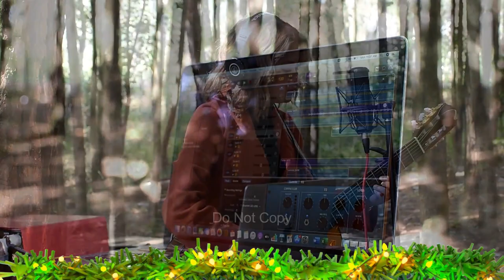Suurin Salrang An'senga : A Tribute by Ms Christy D. Sangma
"Suurin Salrang An'senga" is old Garo song originally composed by Late Brenalson Ch. Momin. This is a tribute to the exceptional composer / songwriter who deserve more recognition from the music fraternity and Garo community.

Rest in Peace Atchu Brenal - Ms Christy D. Sangma

Do not copy and upload on other YouTube channels.
© Copyrights Reserved by Channel Goera.

You may be interested in the followings :
1. Alexa Echo Dot (4th Gen )
2. Fire TV Stick 2020
3. MI Wi-Fi 1080p Full HD 360° Viewing Area Smart Security Camera
4. Mi 4A PRO 80 cm (32 inches) HD Ready Android LED TV
5. Echo Dot (3rd Gen) – Smart speaker with Alexa (Black)
6. Kindle (10th Gen), 6" Display with Built-in Light,WiFi (Black)
7. Duracell Ultra Alkaline AA Battery, 8 Pieces
8. boAt Bassheads 242 in Ear Wired Earphones with Mic(Active Black)
9. boAt Bassheads 100 in Ear Wired Earphones with Mic(Taffy Pink)
10. Adjustable Aluminium Alloy Tripod Stand Holder for Mobile Phones & Camera, 360 mm -1050 mm, 1/4 inch Screw + Mobile Holder Bracket
11. Luxor 5 Subject Single Ruled Notebook - A5 Size, 70 GSM, 300 Pages
12. GLUN 80W Hot Melt Glue Gun with on Off Switch, Indicator and 5 Sticks
13. 20W 20 WATT 7MM HOT MELT Glue Gun with ON Off Switch and LED Indicator (Free 10 Transparent Glue Sticks)
14. Maono AU-400 Lavalier Microphone (Black)
15. Gorilla Tripod/Mini (13 Inch) Tripod for Mobile Phone with Phone Mount | Flexible Gorilla Stand for DSLR & Action Cameras

Studio Gear :
1. Sony a7 III Full-Frame Mirrorless Interchangeable-Lens Camera (with 28-70mm F3.5-5.6 OSS Lens)
2. Sony Alpha ILCE-6400L 24.2MP Mirrorless Camera (Black) with 16-50mm Power Zoom Lens (APS-C Sensor, Real-Time Eye Auto Focus, 4K
3. GoPro Hero 8 Black CHDHX-801 12 MP Action Camera
4. DJI Pocket 2 - Handheld 3-Axis Gimbal Stabilizer with 4K Camera, 1/1.7” CMOS, 64MP Photo
5. DJI OSMO Action Camera (Silver,Grey) | Dual Screen | 12 MP Camera | 4K Recording Upto 60 FPS | Fast Mode Upto 240 FPS
6. 50-Inch Lightweight Tripod with Bag
7. Professional LED Shooting Big Ring Light 3 Brightness Level with 7 Feet Tripod Mobile
8. 360 ° Rotatable Ball Head Flexible Gorillapod Tripod with Mobile Attachment for DSLR, Action Cameras & Smartphone
9. Digitek DTR 200 MT (7 Inch) Portable & Flexible Mini Tripod with Mobile Holder & 360 Degree Ball Head | For Smart Phones | Compact Cameras | GoPro
10. DIGITEK® DPTR 610 VD (76 Inch) Heavy Duty Video Tripod | with 3 Way Adjustable Pan Head | for DSLR Cameras & Video Camcorders | Maximum Load Upto: 20 kgs
11. JBL Commercial CSLM20 Omnidirectional Lavalier Microphone with Earphone
12. JBL Commercial CSLM20B Omnidirectional Lavalier Microphone with Battery
13. Boya BYM1 Omnidirectional Lavalier Condenser Microphone with 20ft Audio Cable
14. AKG P120 - High-performance general purpose recording microphone
15. Beta 58A Microphone
16. Wright WR 800 Condenser Microphone with USB Sound Card
17. Rode VideoMicro Compact On-Camera Microphone with Rycote Lyre Shock Mount
18. Rode VMGO Video Mic GO Lightweight On-Camera Microphone Super-Cardioid
19. Rode Wireless Go - Compact Wireless Microphone System, Transmitter and Receiver
20. Collar Microphone for Recording YouTube/Instagram/Live Streaming for iPhone/Android (SM100 - with Extension Cord + TRRS Adapter + Pouch)
21. DJI OM 4 - Handheld 3-Axis Smartphone Gimbal Stabilizer with Grip Tripod
22. DIGITEK® 3-Axis Handheld Gimbal Stabilizer | for Smartphones & Gopro
23. Zhiyun Weebill S Compact Gimbal Stabilizer for DSLR & Mirrorless Camera
24. DJI Ronin SC Pro Handheld Camera Gimbal Combo (Black) | 360 Degree Movement | with Focus Motor Rod Mount